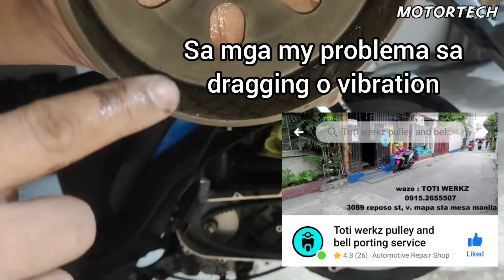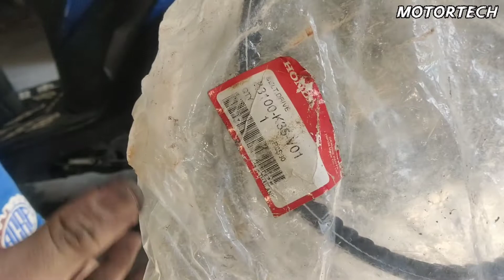BELT CHECKING 35,372km / CVT CHECK AND REMOVE TUTORIAL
kung may maidadagdag pa kayo mga ka Motor Tech please feel free to comment dito sa akin youtube channel and again subscribe to my channel para mas madami pa kayong mapanood na video at mas marami pa akong ma share God Bless Everyone.